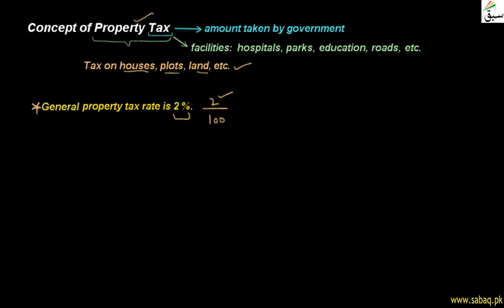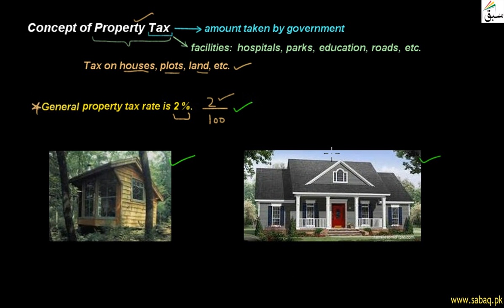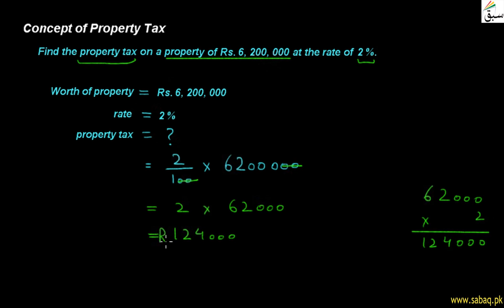Concept of Property Tax, Math Lecture | Sabaq.pk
Tax on property and general property tax rate is 2 percent
This video is about: Concept of Property Tax . Practice tests and free video lectures for Physics, Chemistry, Biology, Math’s, Computer Science, English & more subjects are also available at Sabaq.pk. So, subscribe to Sabaq.pk/Sabaq Foundation now and get high marks in your exams.

CLASSES WE COVER AT SABAQ.PK / SABAQ FOUNDATION:

1. KG
2. Class 1
3. Class 2
4. Class 3
5. Class 4
6. Class 5
7. Class 6
8. Class 7
9. Class 8
10. Class 9
11. Class 10
12. Class 11
13. Class 12
14. Class 13
15. Class 14
16. MCAT
17. ECAT
18. CSS

BOARDS WE COVER AT SABAQ.PK / SABAQ FOUNDATION:

1. FBISE
2. Sindh Board
3. KP Board
4. Balochistan Board
5. Cambridge

STUDY MATERIAL WE OFFER AT SABAQ.PK / SABAQ FOUNDATION:

1. Physics Lectures
2. Chemistry Lectures
3. Mathematics Lectures
4. Biology Lectures
5. English Lectures
6. General Science Lectures
7. Computer Science Lectures
8. General Math Lectures
9. Accounting Lectures
10. Statistics Lectures
11. Advance Accounting Lectures
12. Cost Accounting Lectures
13. Practice Tests
14. Physics Practical
15. Chemistry Practical